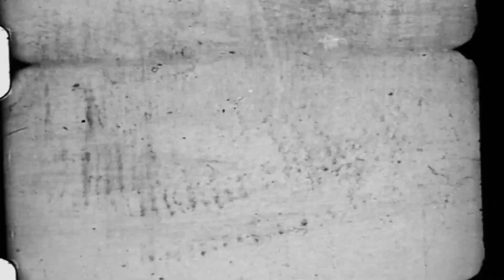Team me ladai ho gai 😳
scary stories
vlog
daily vlog
kids vlogs
kids activities
fun activities
family vlog
family vlogger
funny videos
funny vlogs
new vlogs
Hindi vlogs
trending
trending vlog
lifestyle vlog
children
best places for kids in delhi
wedding
wedding vlog
travel
trip
dalhousie
Himachal Pradesh
 India
Indian tourism
Wanderlust
kid vlogs
mom and son vlogs
makeup artist

 The Camera Story
The Camera Story is a YouTube channel run by a Husband Wife duo of mainly Wedding Photographers Shubhra & Abhinav.
This channel will introduce the viewers to the life of Abhinav & Shubhra through their work, family life, hobbies, travel and the various challenges they deal with on a daily basis.
We hope the viewers will like the content that we put out on a regular basis and are entertained through our videos and shorts.
Cheers !